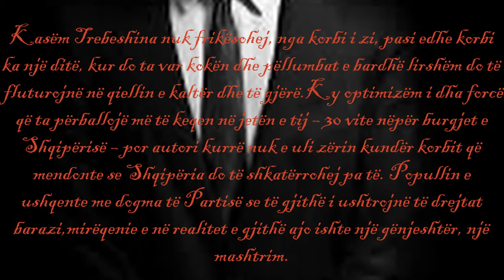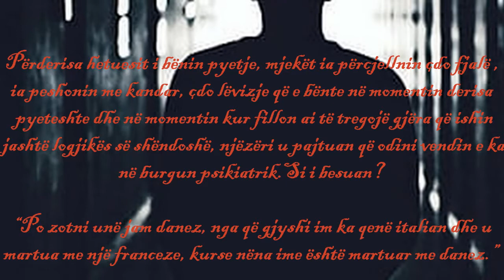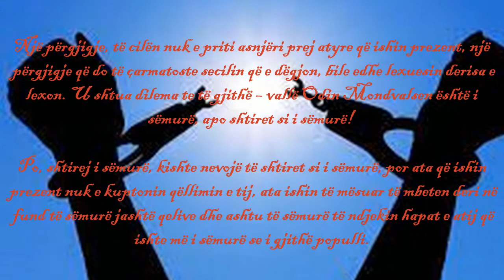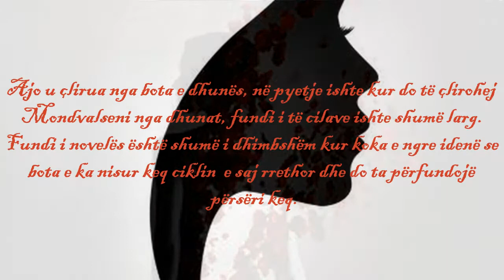"Odin Mondvalsen" - Kasëm Trebeshina & Mujasera Aliu, prof.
"Odin Mondvalsen" -  Kasëm Trebeshina
Novelën e përpunoi - Mujasera Aliu, prof.
Video - Mujasera Aliu, prof.
Muzika e përzgjedhur - Mujasera Aliu, prof.

Kasëm Trebeshina, poet, prozator shkruante siç i thoshte shpirti, pa u pyetur për pasojat.Letra e tij “Promemorje” për Enver Hoxhën, shkruar më 5 tetor 1953 është një dokument i  gjallë për vendosjen e regjimit  diktatorial në Shqipërinë  pas Luftës së Dytë Botërore. Ky kundërshtim i hapur i drejtimit që synohej t’i jepej letërsisë dhe arteve do ta çonte atë mëse një herë në burg dhe do t’i hiqte të drejtën e botimit.

Me respekt,
Mujasera Aliu, prof.